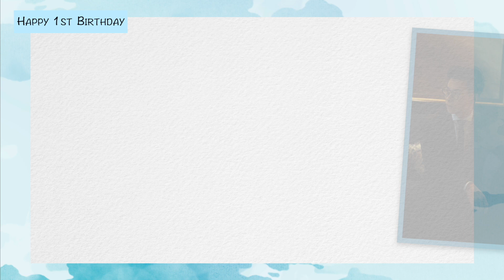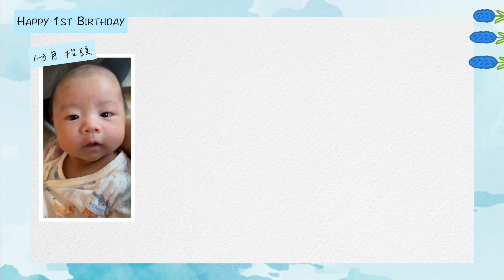【K麥拉】小奚瓜抓周成長影片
剪輯：20240513